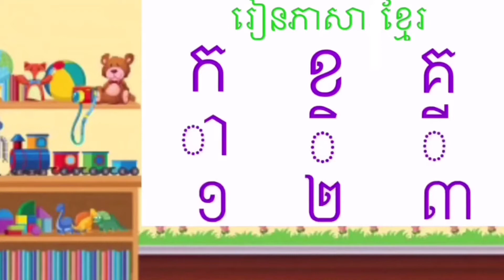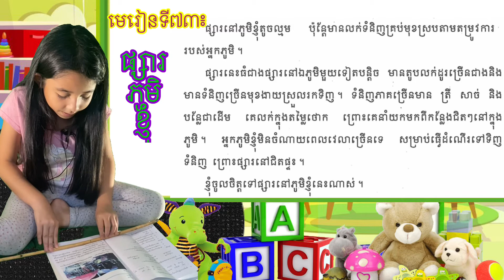Learning Khmer Language | Grade 2- Lesson 73 | Reading Khmer |ភាសាខ្មែរ​ | ថ្នាក់ទី២ || មេរៀនទី៧៣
Nana is in grade 2 this year. Today, she is learning Khmer (lesson 73). She is making this video for her teacher as well as for other kids who are following and studying with her​​ on YouTube and Facebook.